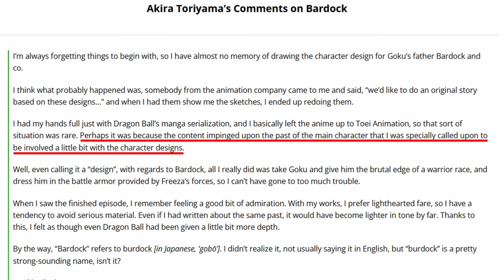Bardock kontra Bardock: ZBRODNIARZ czy BOHATER? | RAZowe Dygresje #4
▶ Tytuł: "Bardock kontra Bardock: ZBRODNIARZ czy BOHATER? | RAZowe Dygresje #4"
• W czwartym odcinku RAZowych Dygresji cofniemy się do momentu eksplozji planety Vegeta, aby przyjrzeć się wybitnemu wojownikowi niskiej klasy — Bardockowi. Zestawimy ze sobą jego najpopularniejsze wizerunki, określimy zmiany w charakteryzacji na przestrzeni czasu oraz pokusimy się o moralną interpretację dwóch najbardziej znanych wersji tej postaci.

▶ Bardock, ojciec Son Goku, to postać, której zapewne nie trzeba przedstawiać fanom uniwersum Smoczych Kul. Pomimo faktu, iż jego rola w historii jest niewielka, cieszy się on sporą popularnością, a to chociażby przez wzgląd na jego oschłą osobowość i brutalną naturę, dalece odbiegającą od Saiyan, których poczynania mamy okazję śledzić w najnowszych odsłonach serii. No właśnie, czy aby na pewno?

▶ Przypominamy o zostawieniu pytań do SAIKYOU NO PODCAST!

▶ Produkcja:
• Skrypt: ERAZEE
• Narracja: ERAZEE
• Montaż: ERAZEE
• Oryginalna oprawa graficzna: ERAZEE
• Napisy polskie: ERAZEE
• Napisy angielskie: ERAZEE

▶ Znaczniki czasu:
0:00 Wstęp
1:28 Intro
1:43 Metodologia
2:43 Kulisy powstania Bardocka
3:50 Bardock od Toei Animation
9:54 Bardock Akiry Toriyamy
16:45 Bardock kontra Bardock: Porównanie
19:28 Interpretacja postaci Bardocka
21:49 Zakończenie
22:14 Outro

▶ Użyte utwory:
INTRO: Alexandre Azaria - (Valérian et Laureline) Arabian
OUTRO: Rifti Beats - Cha La Head Cha La (lofi)
• Shunsuke Kikuchi - The Survival Battle
• Norihito Sumitomo - Champa's Theme
• Norihito Sumitomo - Endless Training
• Shunsuke Kikuchi - The Cell Game Which Calls Forth Death (Part 3)
• Shunsuke Kikuchi - Goku Confronts Slug
• Shunsuke Kikuchi - A Pack of Wolves
• Norihito Sumitomo - Super Saiyan God is Born
• Norihito Sumitomo - Dream Tag Match
• Shunsuke Kikuchi - Goku's Dinner Bird
• Shunsuke Kikuchi - The Kuma Mercenary
• Shunsuke Kikuchi - One Last Shot
• Shunsuke Kikuchi - Collapse
• Norihito Sumitomo - A Strong Enemy Appears

▶ Alternatywne tytuły:
ANALIZA BARDOCKA: Jak ocenić ojca Son Goku?
PORÓWNANIE Bardocka Toei i Bardocka Toriyamy
Czy SAIYANIE stali się zbyt mięccy?
Kontekst kulturowy SAIYAN sprzed eksplozji Vegety
MORALNA interpretacja dawnych Saiyan
BARDOCK — Wojownik Niskiej Klasy

▶ Cały film jest produkcją fanowską, od fanów dla fanów. "Dragon Ball" należy do Akiry Toriyamy, Bird Studio, Shueishy, Toei Animation, Fuji TV i pokrewnych firm. Prosimy o wspieranie serii z oficjalnych źródeł.